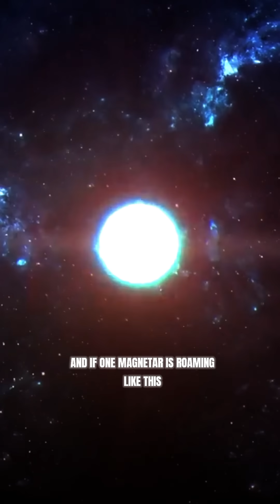This Star Can Erase Earth Instantly – And It's Real!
A star moving at 177,000 kilometers per hour…
With a magnetic field so deadly, it could destroy Earth in seconds.
This isn’t science fiction—this is SGR 0501+4516, one of the most dangerous objects in the known universe.

In this video, we’ll explore how this magnetar could rip apart everything from your body’s atoms to entire cities—without any warning.
But where did it come from? And why are scientists calling it the most extreme threat we’ve ever discovered in space?

Join us as we dive into the terrifying mystery of a star that could end life on Earth in the blink of an eye.

dangerous star in the universe

SGR 0501+4516 explained

what is a magnetar

can a star destroy Earth

fastest moving star

black hole vs magnetar

space threats to Earth

magnetic field destruction

deadliest stars in space

neutron star vs magnetar